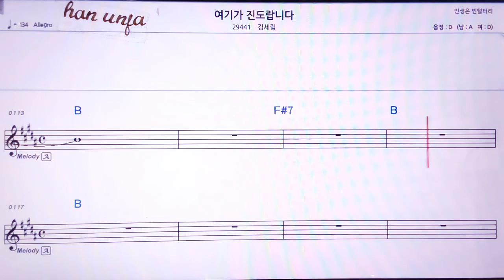💖여기가 진도 랍니다/김세림 👍MR,노래방, 악보, 코드,Karaoke With Sheet Music